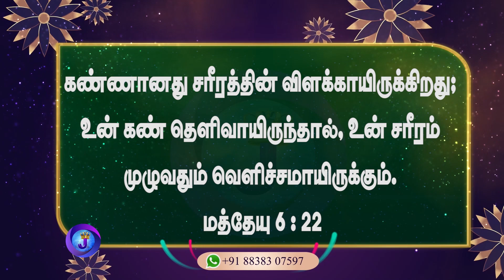இன்றைய நாளின் இனிய வசனம் | 11.01.2024 | Joshua TV | Tamil Bible Verse | Daily Bible Verse - Epi 716